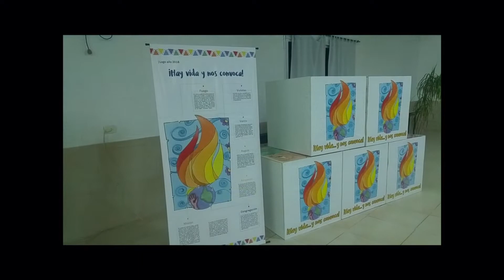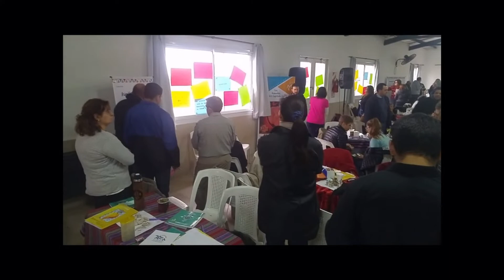Resumen de la Asamblea de Misión 2018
Video resumen de lo ocurrido en la Asamblea de Misión 2018 de la Provincia Marista Cruz del Sur.
Ocurrida en Luján, Provincia de Buenos Aires, Argentina, bajo el lema "Hay Vida... y nos convoca"